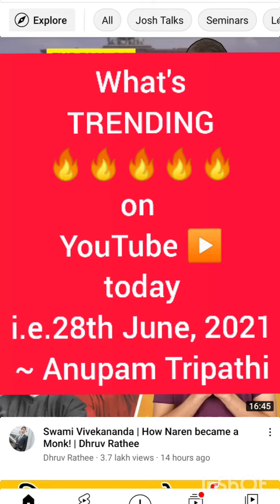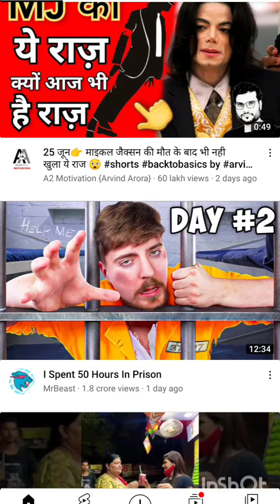What's trending 🔥🔥 on YouTube▶️ today? ~ Anupam Tripathi